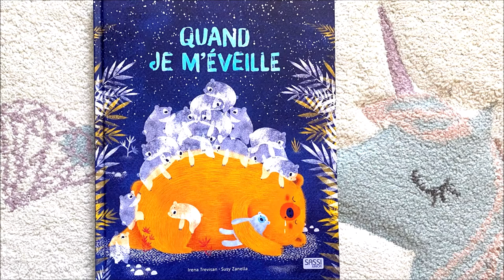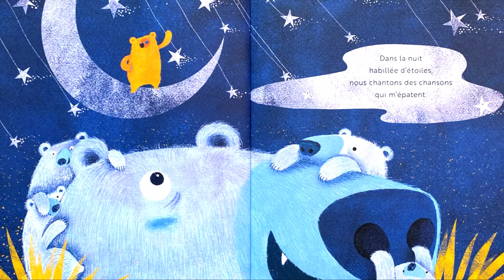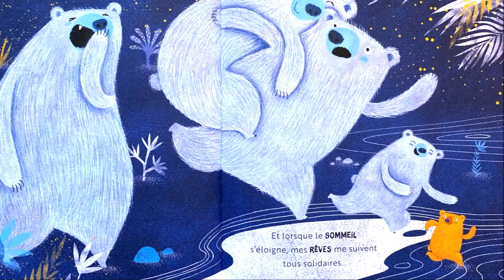🎠 Histoires et contes pour enfants: 🐻 💤 Quand je m'éveille - Irena Trevisan et Susy Zanella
Lectures pour enfants: Quand je m'éveille, de Irena Trevisan et Susy Zanella
© Editions Sassi Junior  (4 décembre 2019)

Le petit ourson a encore sommeil: impossible de quitter son lit même quand sa maman essaie de le réveiller! Une jolie histoire de tous les jours qui se déroule dans le monde magique des rêves. Nous nous défions à colin-maillard, silencieux comme le vent. Un récit dédié aux petits dormeurs et à tout ceux qui se laissent transporter par les rêves les plus beaux.

Biographie de l'auteur:

Irena Trevisan est éditrice, auteure et traductrice.
Elle est diplômée en archéologie à l'Université de Padoue (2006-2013) et titulaire d'un master en traduction éditoriale à la Scuola Superiore per mediatori Linguistici di Vicenza (2018).
Elle travaille en tant qu'éditrice pour la maison d'édition Sassi Editore, depuis 2013, et comme prête-plume (ghostwriter) pour Il Taccuino, depuis 2018.
Elle écrit des ouvrages sur le monde antique pour des musées et des maisons d’édition. Elle réalise également des albums jeunesse et a travaillé avec Luna Scortegagna pour l’album "Dans la forêt" ("Nel bosco", 2018) parut chez Sassi Junior.

ÉCOLOGIE - La maison d'édition SASSI, fondée en 2006 avec des publications d'art et de photographie de niveau international, a développé depuis 2010 un programme éditorial original entièrement destiné aux enfants. Toujours inspirée par un concept de durabilité des matériaux, elle a
commencé en 2010 à imprimer avec des encres de soja sur du papier recyclé et publie aujourd'hui
tous ses volumes sur du papier certifié FSC, utilise un minimum de plastique et vise à utiliser
presque exclusivement des matériaux éco-durables d'ici 2022.